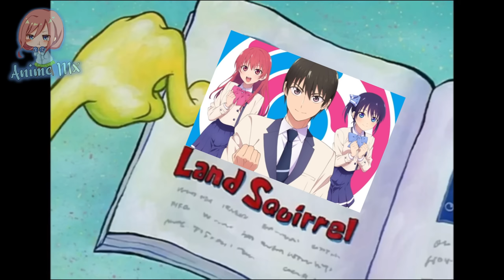Cuando CONOCES a las CHICAS que ESTAN DESTINADAS a SALIR CONTIGO | The 100 Girlfriends